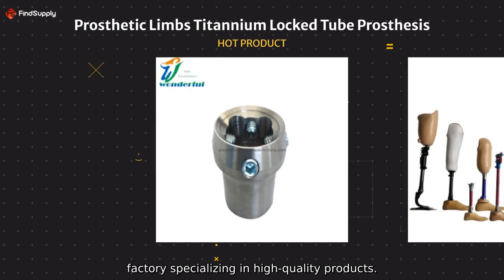High-Quality Prosthetic Limbs: Titanium Locked Tube Prosthesis - Manufacturer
High-Quality Prosthetic Limbs: Titanium Locked Tube Prosthesis - Manufacturer Looking for durable and secure prosthetic limbs? We are a factory specializing in high-quality products.